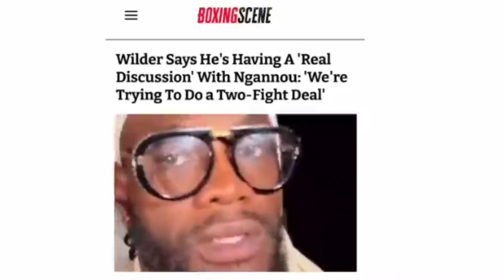BREAKING! DEONTAY WILDER REVEALS THE TRUE REASON HE WAS IN SAUDI ARABIA 🇸🇦 : COUNTERPUNCHED